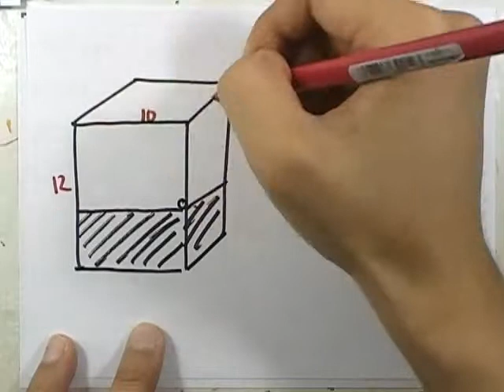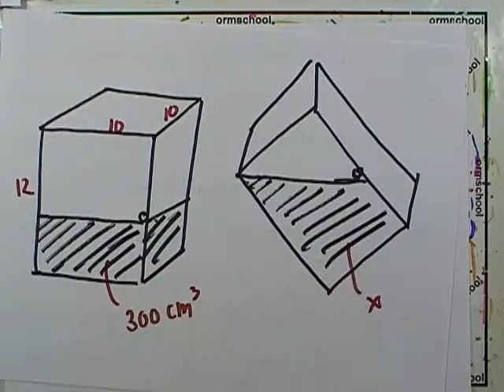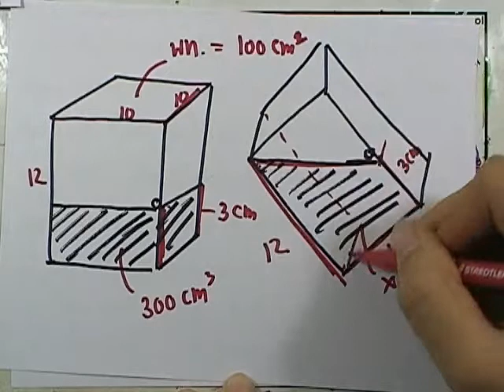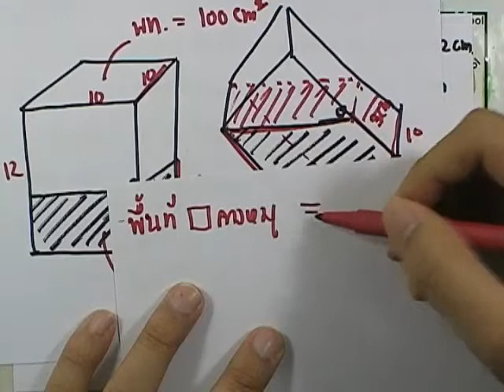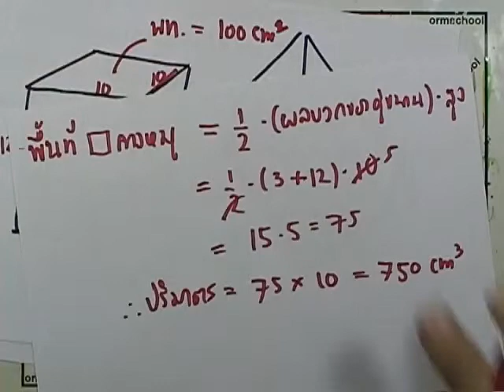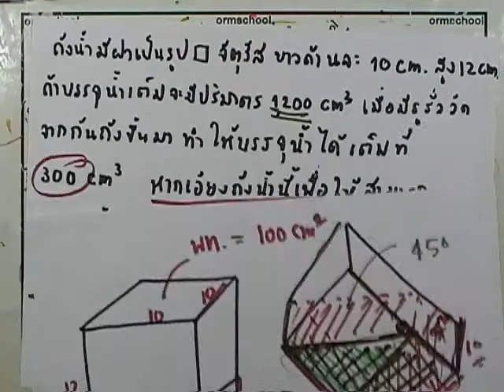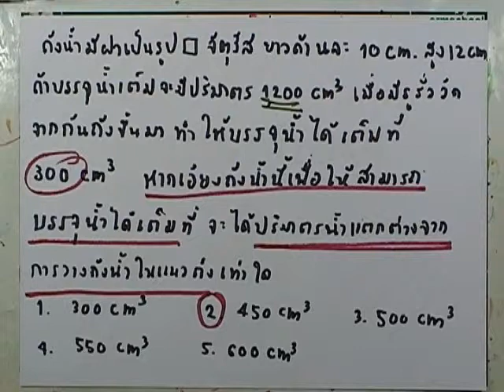โจทย์เลขติดเตรียมฯ ชุด08 ข้อ40